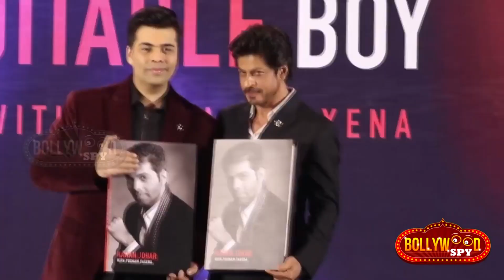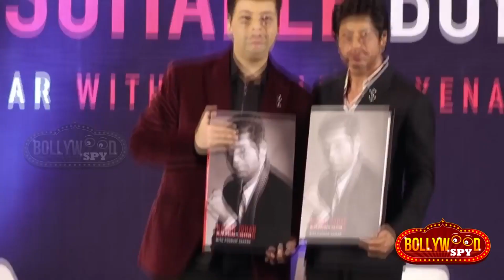Shahrukh संग झगडे पर Karan Johar ने तोड़ी चुप्पी, Katrina और Ranveer दिखे एकसाथ, कुछ तो पक रहा है